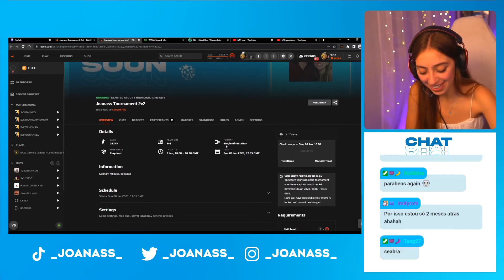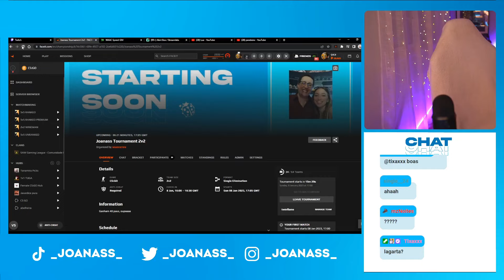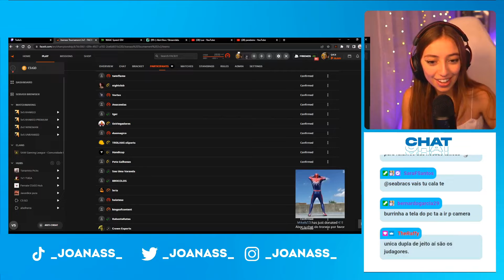Joanass | MELHORES MOMENTOS #70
Link para o canal do(a) Joanass